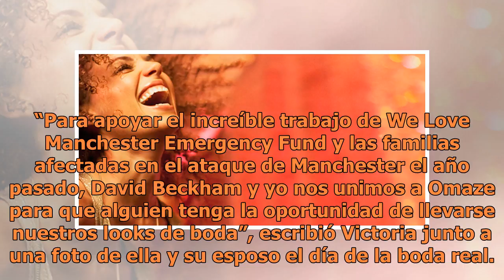Por solo $10 podrías llevarte los looks que David y Victoria Beckham lucieron en la boda real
SUSCRÍBETE A NUESTRO BOLETÍN Victoria Beckham y su esposo David Beckham fueron dos de los afortunados invitados a la boda del año, la de Meghan Markle y el príncipe Harry el pasado mes de mayo. Como era de esperarse, para la ocasión la pareja eligió atuendos superfinos y elegantes que los colocó ent...